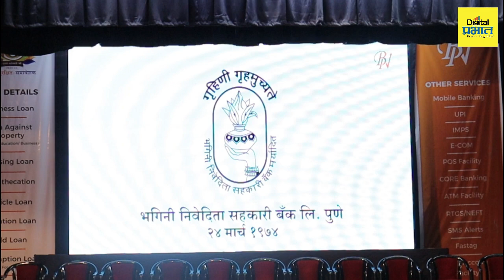भगिनी निवेदीता बँकेचा 'सुवर्ण महोत्सव' समारंभ मान्यवरांच्या उपस्थितीत संपन्न